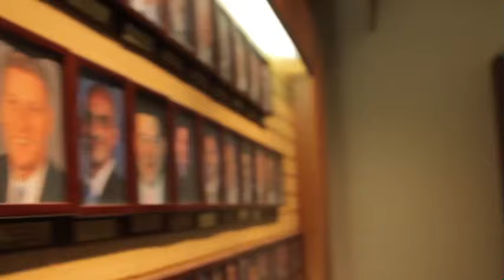The Kirby Vacuum Company Headquarters Highlight Tour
Since 1914, Kirby home care systems have been made in America. We're proud to uphold our long tradition of building a quality product with integrity. Check out some highlights from The Kirby Company in our Cleveland, Ohio facility.